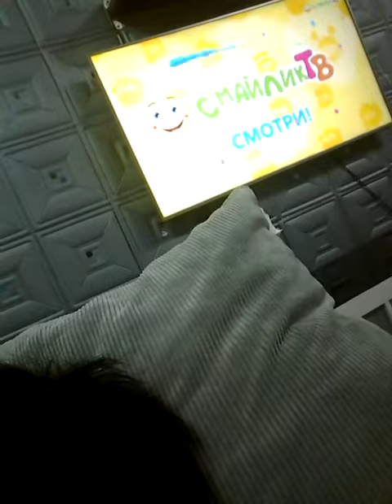колобанга 20 серия все серии подряд